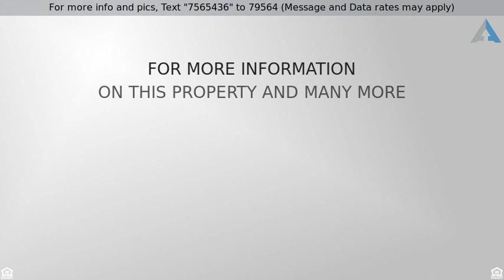Priced at $265,000 - 9825 W RUNION Drive, Peoria, AZ 85382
Stylish Home

Lovely 3 bedroom home on a larger interior lot in tranquil Peoria community, within easy reach of the 101 and multiple shopping and dining options. Inside, the bright, flowing floorplan features a formal living room with a charming bay window as well as a spacious, open kitchen and family area boasting soaring vaulted ceilings and immaculate plank tile flooring throughout. Stylish kitchen presents an island/breakfast bar, black appliances and plenty of attractive wood cabinetry. Gorgeous master suite includes private bathroom with double sinks and separate tub and shower. The large backyard is perfect for entertaining. Delight your guests with a covered patio and sparkling pool to cool off on hot summer days. This home offers everything you need at a great value. Book your showing today!